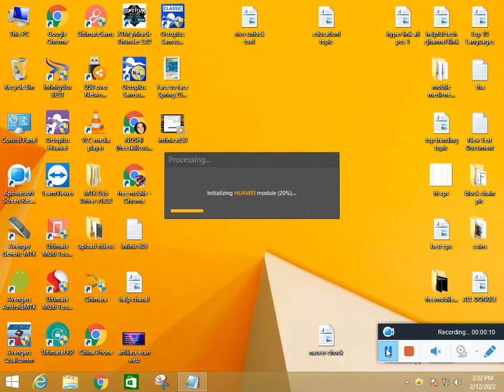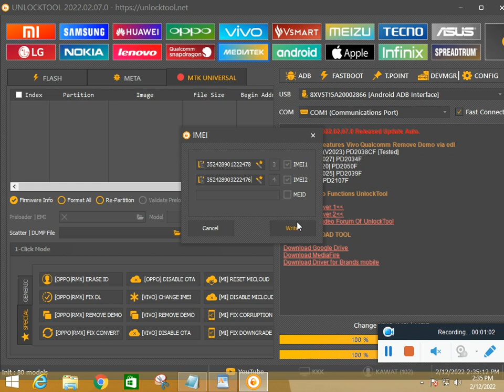VIVO Y15 1901 IMEI repair ||VIVO Y 17, VIVO Y19 1915 IMEI change with unlock tool,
VIVO MOBILE ARE THE BEST MOBILE IN THE WORLD MANY OF THE SOFTWARE TEAM SUPPORT VIVO BRANDS OF MOBILE IN HIS SUPPORT, FOR IMEI REPAIR, UNLOCK CODE,  UNLOCK FRP, AND UPDATES IN PROGRAMMING.
UNLOCK THE TOOL FOR RENT GET A LOGIN PASSWORD FOR ONE DAY.
SOFTWARE DEVICES FOR RENT CALL:
      ONLINE SOFTWARE CALL:

FREE MOBILE SOFTWARE COURSE & LATEST CRACKS.

BUY THE BEST QUALITY PRODUCT FOR HIS LIFE

LOOK SAMRT
NEW TECHNOLOGY BUY
PROTECT HIS PERSONALITY
MAKE HOME BEAUTIFUL,
MAKE HIS HOUSE LIFE EASY
MAKE HER BABY BEAUTIFUL,

USED IN DISCOUNTABLE PRICES FREE DELIVERY:
BOYA mic with the best sound for Youtuber:
BOYA MIC OTHER I CHOOSE FOR YOU:
mobile stand for recording
MOBILE STAND 2ND CHOICE FOR YOUTUBER
Moto G Power MOBILE 64 PIXELS CAMERA
Panasonic 4K Cinema FOR YOUTUBER

 VIVO Y 30, VIVO Y30I, VIVO Y31S, VIVO Y33S V2109 unlock tool,
VIVO Y15 1901 IMEI repair,
VIVO Y 17, VIVO Y19 1915 IMEI change with unlock tool,
VIVO Y91, VIVO Y91C IMEI change with unlock tool,